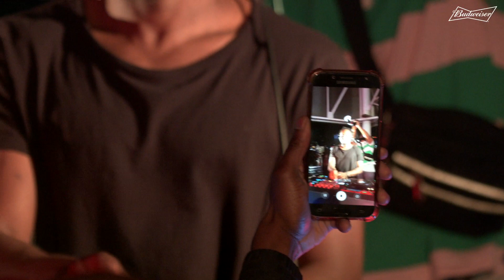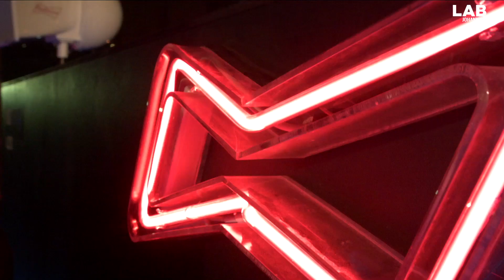Vanco afro house showcase in The Lab Johannesburg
South African DJ Vanco_sa brings a proper afro house showcase to The Lab Johannesburg.

Recorded from Shine Studios, a venue in the Braamfontein area overlooking the iconic Nelson Mandela bridge.

The BUDX series celebrates urban culture, art and music with international and local talent.